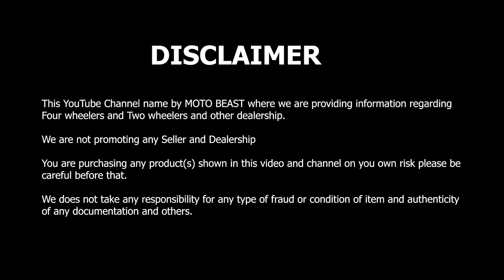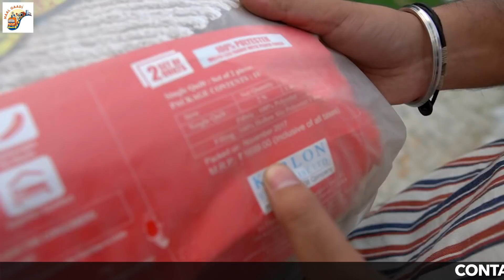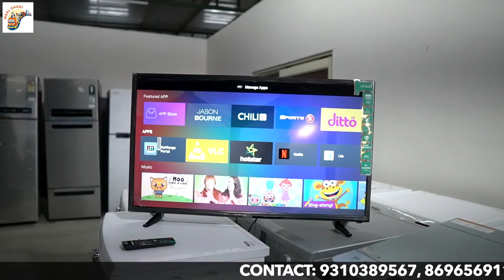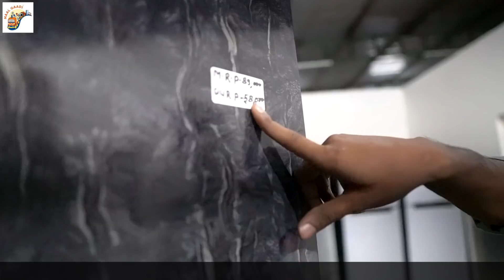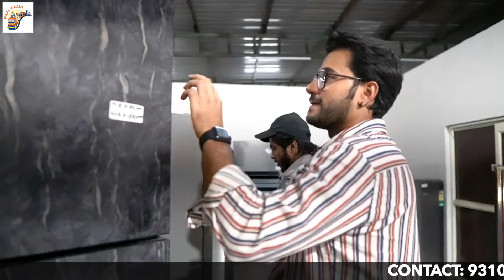Diwali Dhamaka sale on Home Appliances | 80%off😱 Furniture, refrigerator, Washing machine, Speakers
Address: Maalgaadi, Atul Kataria Chowk, Sector 13, Old Delhi Gurgaon Road, Near Sapna Nursery, Gurugram (122001)